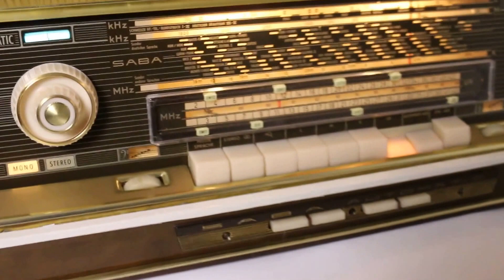Saba Freiburg 125 1:17 2